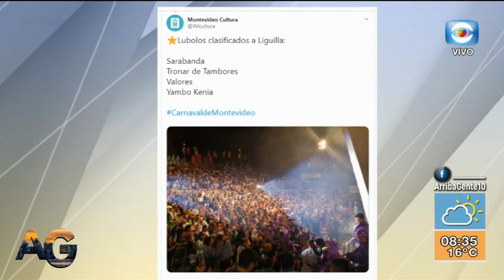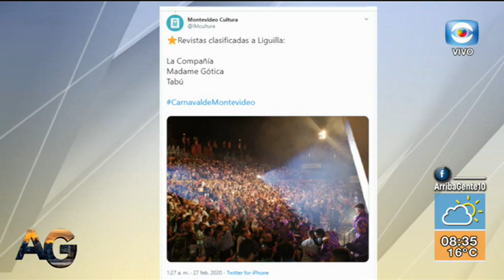Móvil - Conocemos a los conjuntos clasificados para la Liguilla 2020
Se dio a conocer la lista de clasificados a la Liguilla del Carnaval, que comienza esta noche en el Teatro de Verano.
Te lo informamos en este móvil de Magdalena Correa.